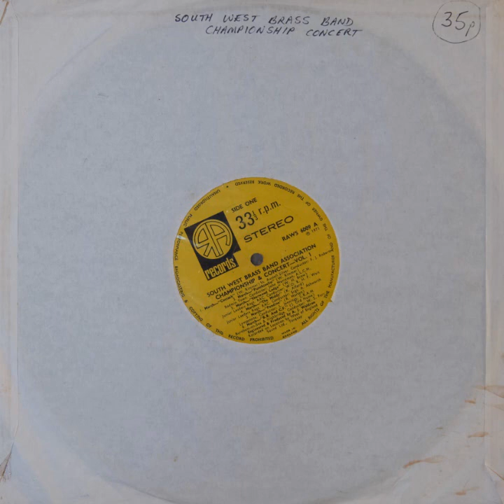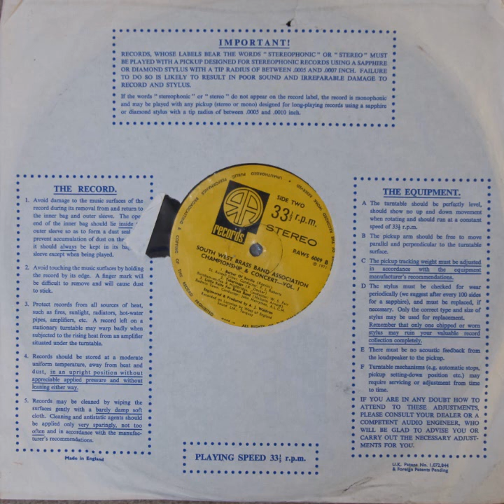Southwest Brass Band Championship Concert (Vinyl, 1971)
Side One:
1. March - "Crossack" (W. Rimmer) (St. Austell Silver. Conductor: F. J. Roberts)
2. March - "Punchinello" (W. Rimmer) (Bodmin Town. Conductor John Merryman A.L.C.M)
3. March - "Sherwood Lodge" (W. H. Brow) (Junior Leaders Regt. RAC. Conductor: W. O. R. H. F. Wait)
4. March - "The Middy" (K. Alford) (Junior Leaders Regt. RAC. Conductor: W. O. R. H. F. Wait)
5. March - "Pendine" (R. Martyn) (Lympstone. Conductor: L. Jennings L.R.A.M
6. March - "B. B. And C.F" (J. Ord Hume) (Burnham-on-Sea & Highbridge. Conductor W. S. Farr)

Side Two:
1. Barber of Seville (Rossini) (St. Austell Silver. Conductor: F. J. Roberts)
2. Tabarinage (R. Docker) (Burnham-on-Sea & Highbridge. Conductor W. S. Farr)
3. Little Suite for Brass Band (Malcolm Arnold) (Bodmin Town. Conductor: John Merryman A.L.C.M)
Engineered & Produced by A. J. Waldron
Recorded on Location by West of England
Sound Ltd., Torquay

Taken from Brassbandresults.co.uk

South West BBA Annual Championships 1971

Name - SWBBA Contest (Championship Section)
Winner - [West of England] St Austell
Test Piece - Lorenzo

Winner - [West of England] Carharrack and St Day
Test Piece - Galantia

Name - SWBBA Contest (Second Section)
Winner - [West of England] Newton Abbot
Test Piece - A Holiday Suite

Name - SWBBA Contest (Third Section)

Winner - [West of England] Chard
Test Piece - St. Michael's Mount